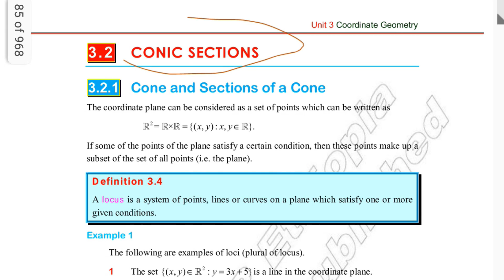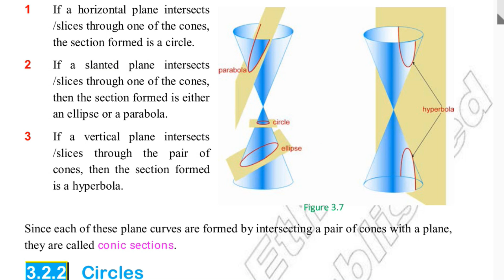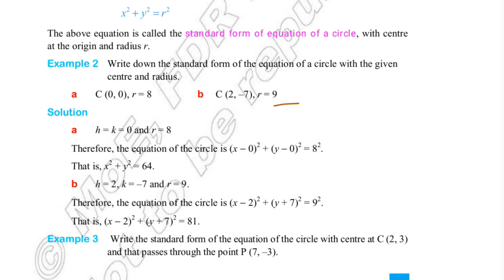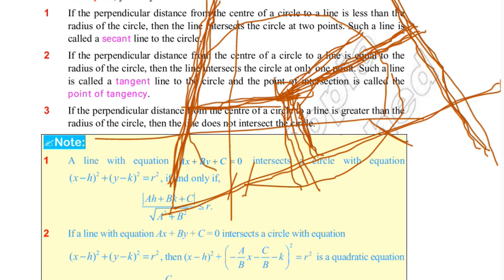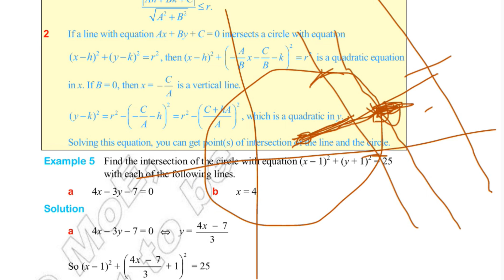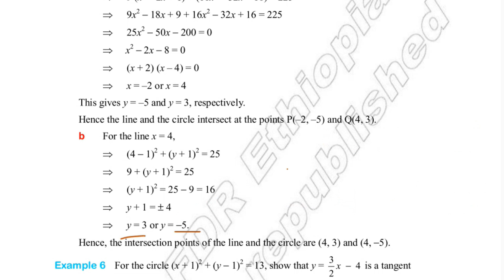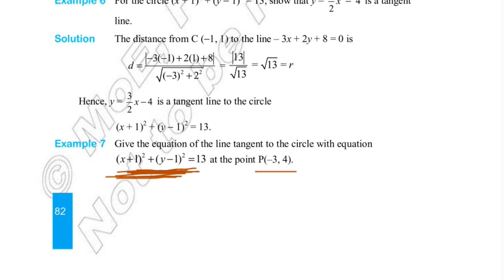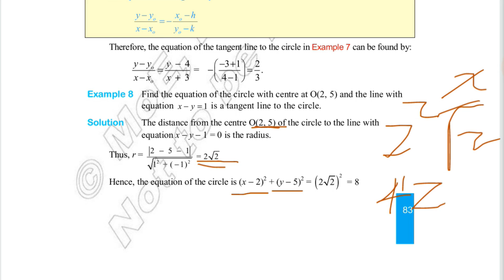Ethiopian Grade 11 Maths Unit_3 p_4 Conic section (Circle)